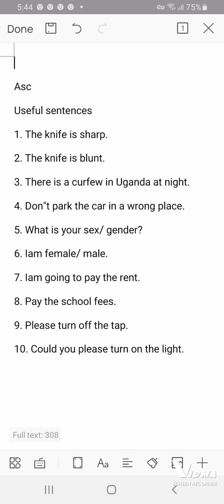An Integrated Course for Beginners. please subscribe and like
Iam Teacher Ahmed sosman who has recently started teaching the non-native learners up to the extent fesired and determined insha Allah
thanks